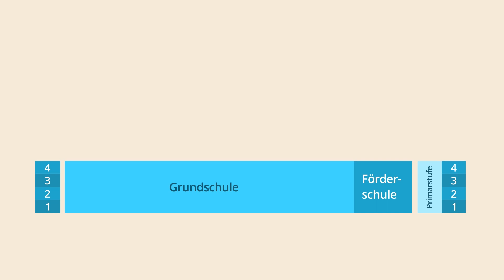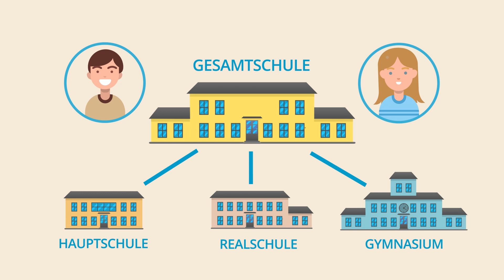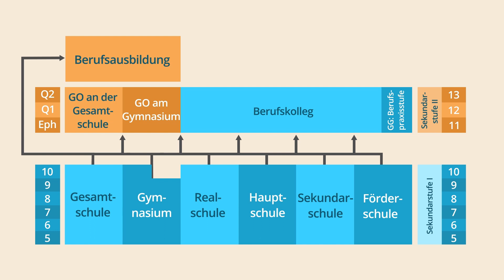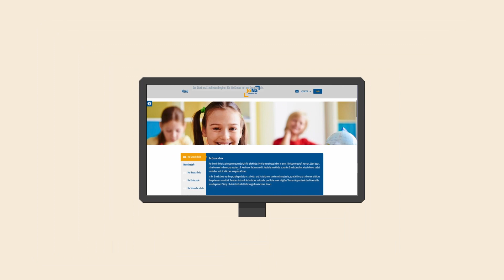JobNavi-MK: Das Bildungssystem in Deutschland | MÄRKISCHER KREIS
Wie sieht das Bildungssystem in Deutschland aus? Das schulische und berufliche Bildungssystem in Deutschland hat verschiedene Stufen, auf denen es die Menschen durchs Leben begleitet: ob beim Lernen in der Schule, auf dem Weg zu einem Berufsabschluss in Ausbildung und Studium oder auch in der Weiterbildung. Weitere Antworten im Video!